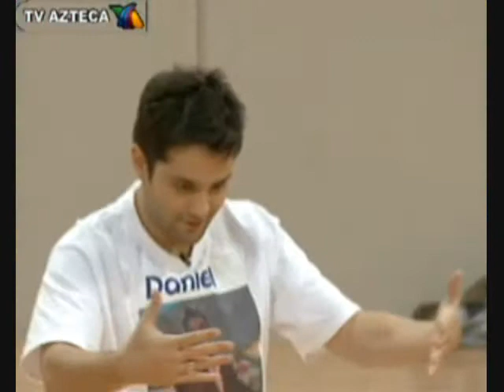Charly D (12-6-10) - Academia Bicentenario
Video Propiedad TV Azteca y Azteca America.